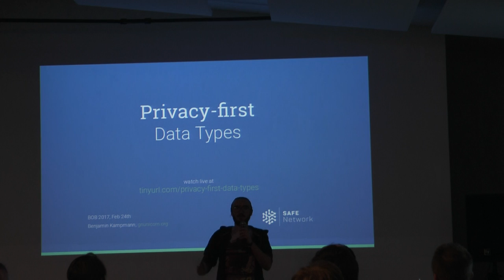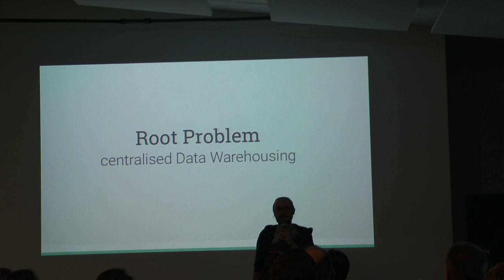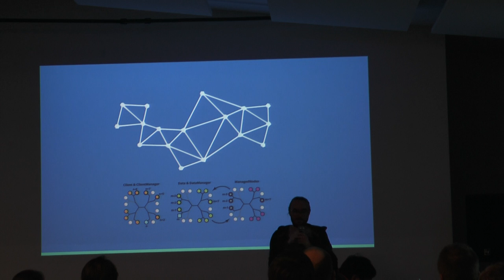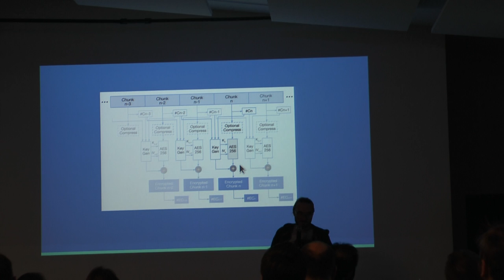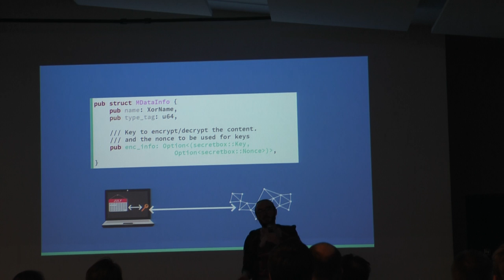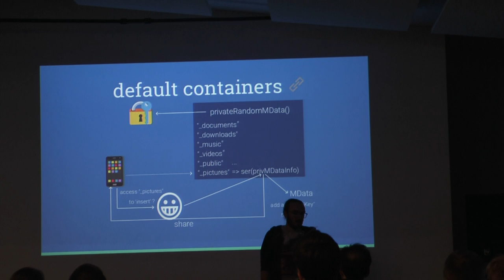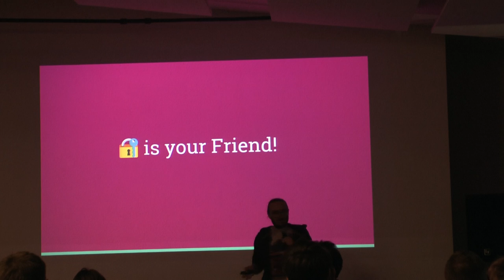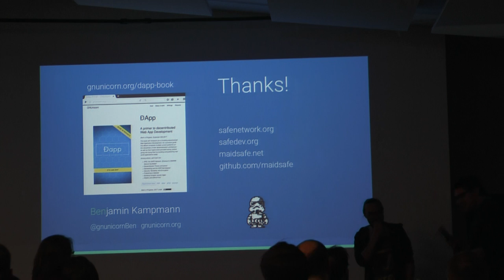BOB 2017 - Benjamin Kampmann: Privacy-first data structures on SAFE